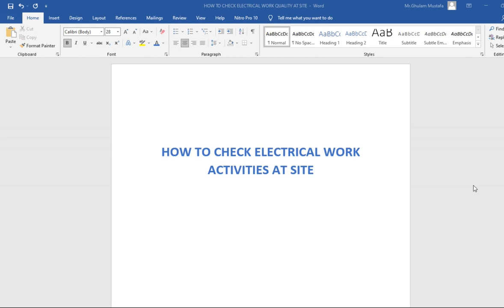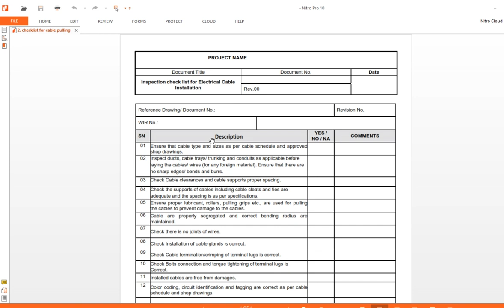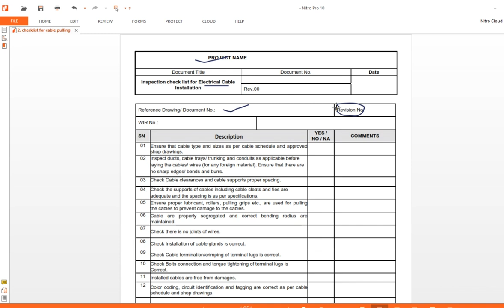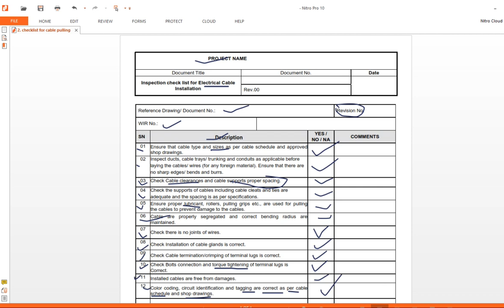ENGINEER INSPECTION PART 2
Engineer Checklist for Cable work inspection
1) electrical engineer checklist
2) electrical engineer checklist and certification
3) electrical engineer checklist appliance
4) electrical engineer checklist assessment
5) electrical engineer checklist by team
6) electrical engineer checklist conduit
7) electrical engineering design checklist
8) electrical engineering drawing checklist
9) what every electrical engineer should know
10) what does an electrical engineer do daily
11) electrical engineer checklist example
12) electrical engineer checklist excel template
13) electrical engineer checklist enclosure
14) electrical engineer checklist free
15) electrical engineer checklist for beginners
16) electrical engineer checklist for construction site
17) electrical engineer checklist for building
18) electrical engineer checklist format
19) electrical engineer checklist for maintenance
20) electrical engineer checklist inspection
21) electrical engineer checklist installation
22) electrical engineer checklist inspector
23) electrical engineer checklist labor